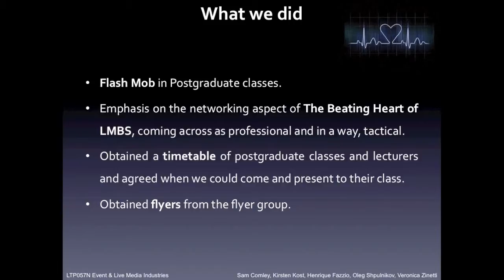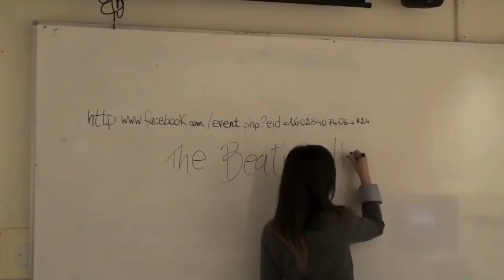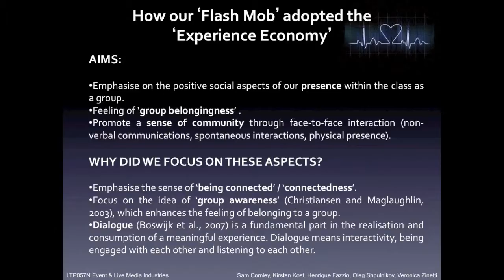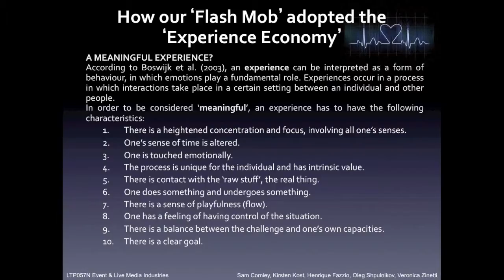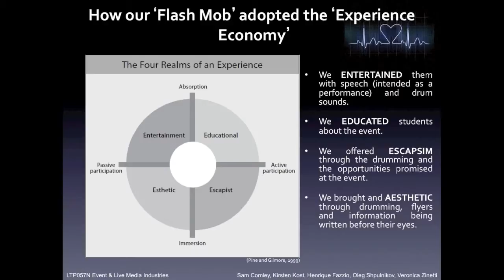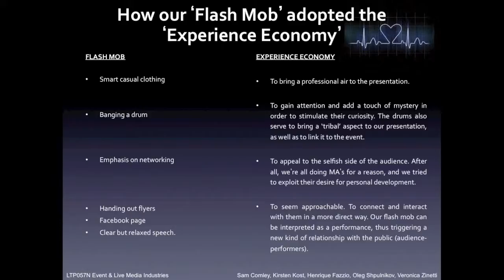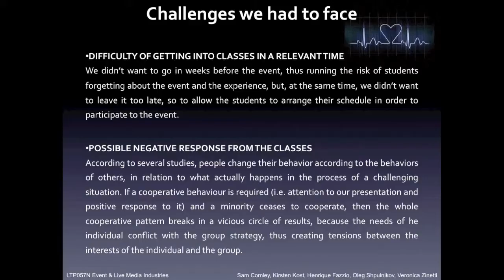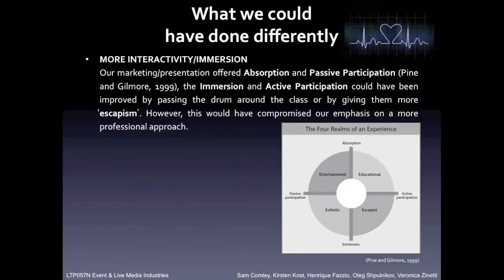"The Beating Heart of LMBS" group presentation